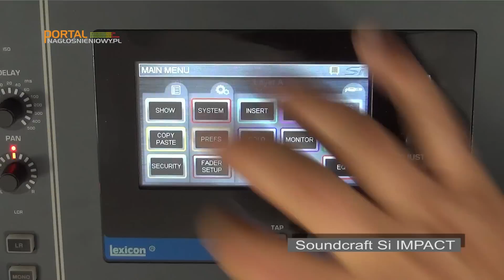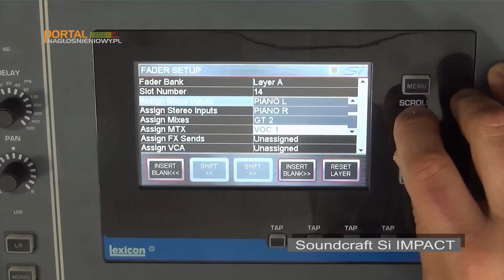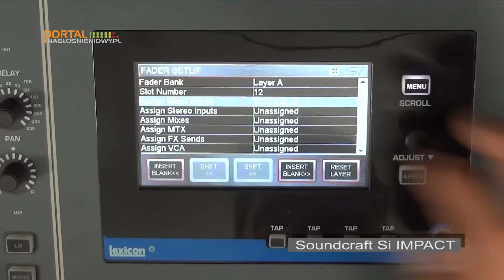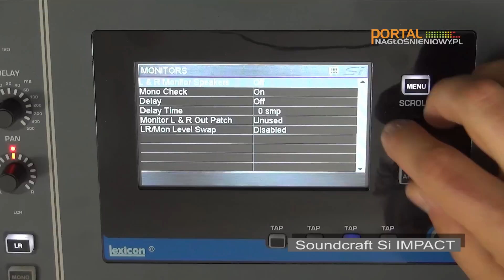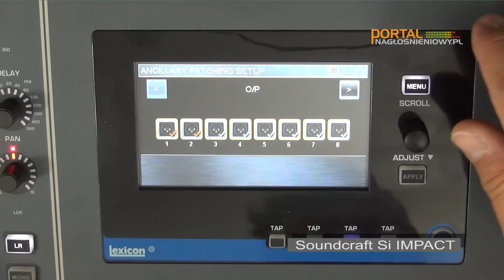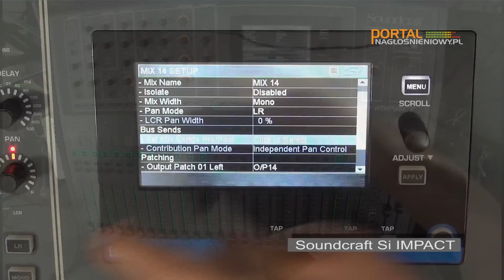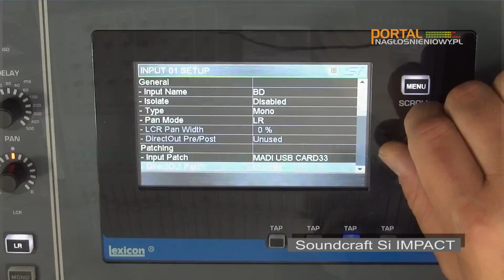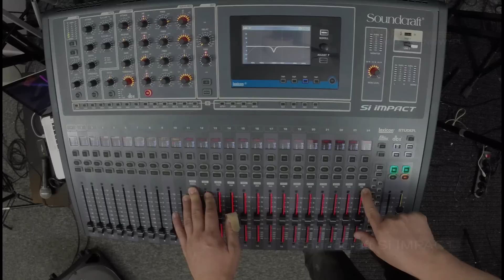Soundcraft Si IMPACT - TEST cz.3 - optymalizacja warstwy miksu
Mikser Soundcraft Si IMPACT ma szereg udogodnień, które pozwalają na wydajniejszą, szybszą i wygodniejszą pracę. Oto kilka z nich :-) Kolejne części testu